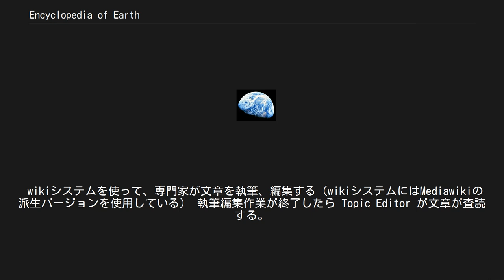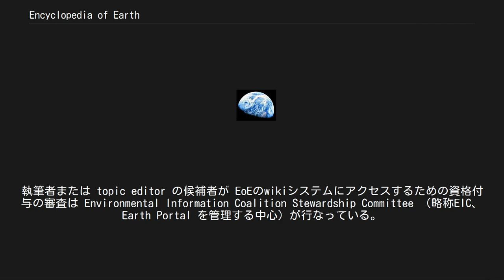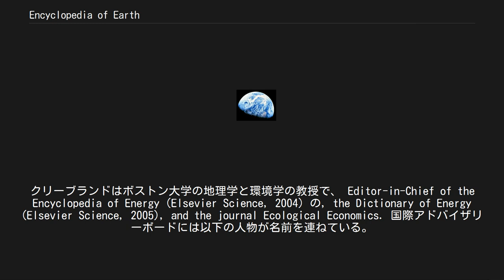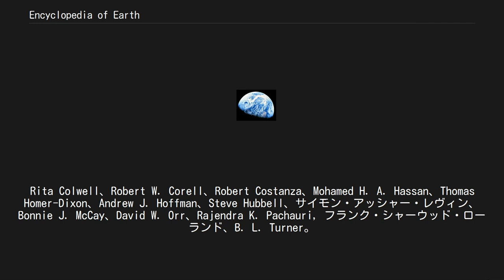Encyclopedia of Earth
Encyclopedia of Earth（インサイクロピーディア・オブ・アース、EoE）は、地球と自然環境、そしてそれらと人間社会との関わりをテーマとする、無料で利用可能な信頼性の高いオンライン百科事典。
環境問題やエネルギー問題などと関連した内容の記事が多い。
記事は研究者や教師やその他承認を受けたエキスパートらによって執筆され、査読を受けた上でオンラインで公開されている。
文章は平易な英語で書かれており、専門用語の使用を極力減らすことで、研究者や教育者のみではなく学生や広く一般の人々の間でも役に立つ百科事典になることを目指している。
 EoE は Earth Portal（「デジタル・ユニバース」プロジェクトの一部）の一部で、ニュースサービス、整理されたメタデータ、環境に関するサーチエンジン、その他の情報源から成る。
EoE は2006年9月に記事数約360の状態でスタートし、2007年5月現在の2300の記事を持つ。
EoE のサイト構築、デザイン、およびメンテナンスは、アメリカのインターネットサービス会社 ManyOne Networks が行なっている。
 記事の執筆と公開は次の二つのステップを経て行なわれる。
 wikiシステムを使って、専門家が文章を執筆、編集する（wikiシステムにはMediawikiの派生バージョンを使用している） 執筆編集作業が終了したら Topic Editor が文章が査読する。
これをパスすればオンライン記事として公開される。
 記事の内容は執筆者のwiki上で継続的に改訂されていくが、その変更を公開されている記事にも反映させる為には、再度の査読過程が必要となる。
 EoEは記事の執筆に関して、中立性と公平性の方針を定めており、議論のあるテーマについて触れる場合は、両論を公平に併記し、中立性を保つよう執筆者に促している。
この方針の中で、百科事典それ自体は環境問題に関してどんな立場も表明すべきでないと謳っている。
 EoEのテキストコンテンツは全て クリエイティブ・コモンズ の "Attribution-Share Alike"（表示-継承）ライセンスのもとで公開されている。
このライセンスは次の二つの条件を満たせば二次的著作物の製作や、文章の商用利用も可能である。
 ライセンスの詳細については CC-by-sa-2.5 の要約 、および原文を参照のこと。
 執筆者と topic editors は環境分野の科学者や教師、専門家によって担われている。
執筆者または topic editor の候補者が EoEのwikiシステムにアクセスするための資格付与の審査は Environmental Information Coalition Stewardship Committee （略称EIC、Earth Portal を管理する中心）が行なっている。
2006年9月 EoEスタート時点の Stewardship Committee のメンバーは以下の通り。
Jim Lester （Houston Advanced Research Center）、 Peter Saundry （National Council for Science and the Environment）、 J. Emmett Duffy （ウィリアム・アンド・メアリー大学）、 Emily Monosson, Sidney Draggan、そしてCutler J. Cleveland（ボストン大学）。
 編集委員は、同様に2006年9月時点で以下のとおり。
カトラー・クリーブランド（Cutler J. Cleveland、Editor-in-Chief）、ラリー・サンガー（Senior Editor for Policy and Governance）、 Ida Kubiszewski（Editorial Assistant）、 Alejandra Roman（Editorial Assistant）、 and Laura De Angelo（Editorial Assistant）。
クリーブランドはボストン大学の地理学と環境学の教授で、 Editor-in-Chief of the Encyclopedia of Energy（Elsevier Science, 2004）の, the Dictionary of Energy (Elsevier Science, ...